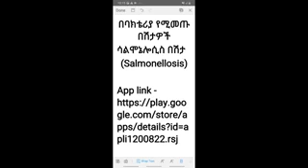Salmonellosis (ስለ ሳልሞኔሎሲስ በሽታ በአማርኛ)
ይህ ቪዲዮ ስለ ሳልሞኔሎሲስ በሽታ በአማርኛ ቋንቋ ዝርዝር መረጃ ይሰጣል ።